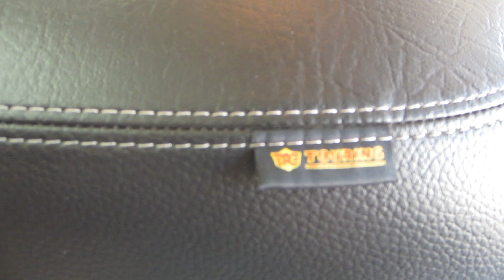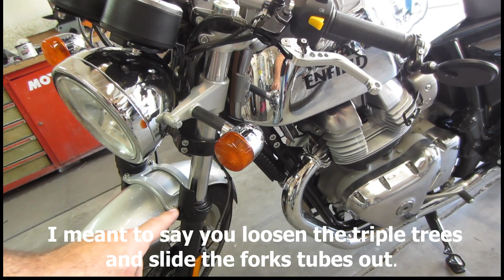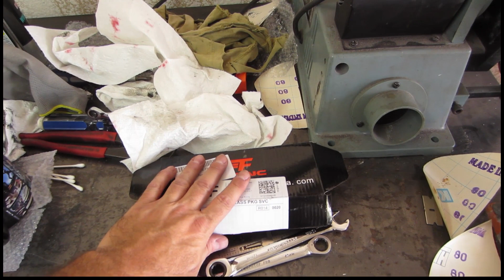Installing Touring Seat, Adjustable Levers, and Fork Shields on my Royal Enfield Continental GT 650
I wanted a more comfortable seat than the stock one that came with the bike, so I figured I'd try the Royal Enfield Touring seat.  Also found an inexpensive set of chrome and black adjustable levers, and a pair of universal fork shields that don't require you to remove the forks from the bike.